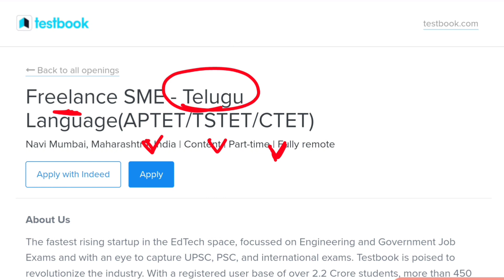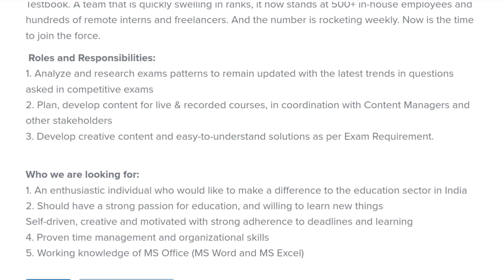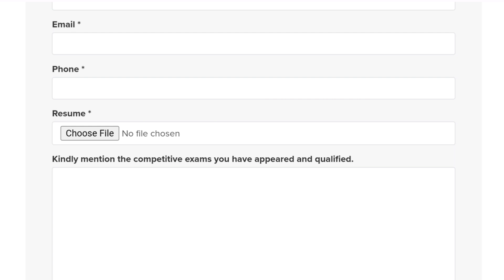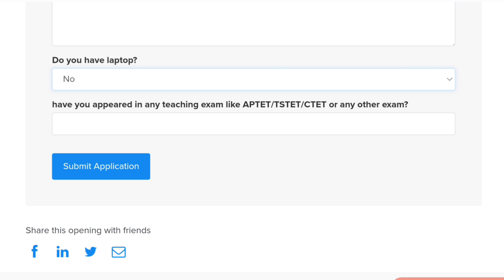తెలుగు లో కంటెంట్ Bits రాయాలి 🔥| Latest Jobs in Telugu | Latest Work from home | Part Time Jobs 2023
education Dude,
free jobs,